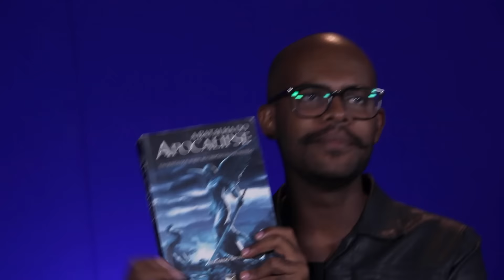Um de Cada #2 - Vinícius Silva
Nesta edição, o nosso convidado é Vinícius Silva. Confira as indicações dele de um livro, um filme e um álbum!